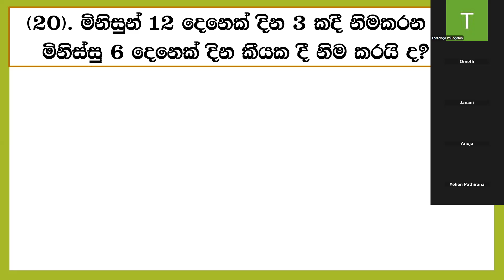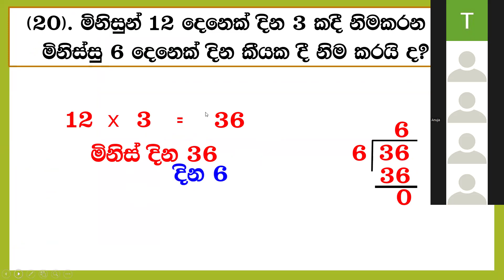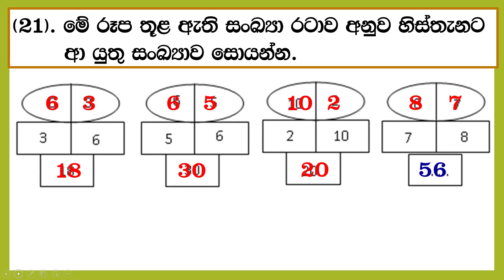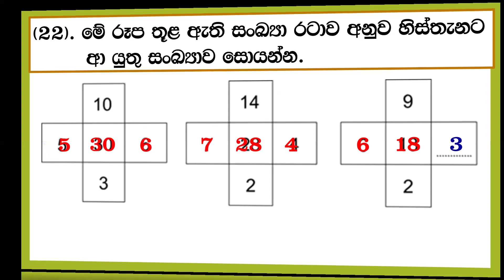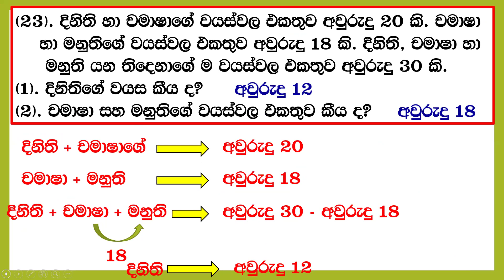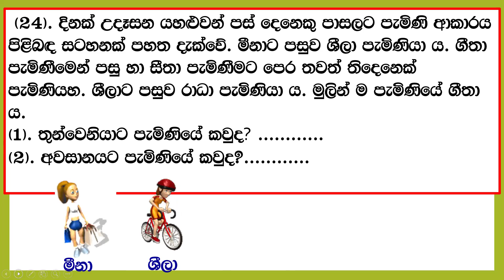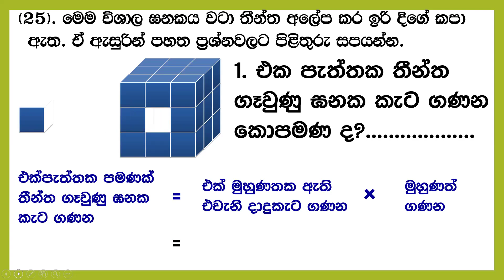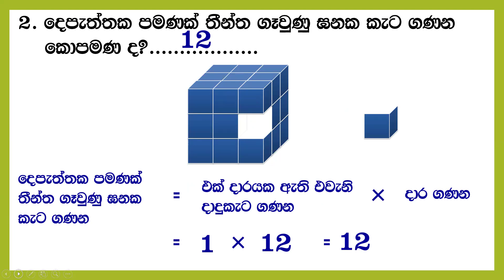5 ශ්‍රේණිය ගණිත ගැටලු පන්තිය